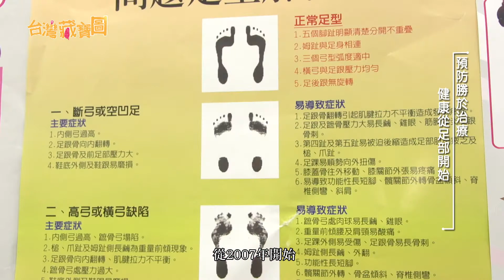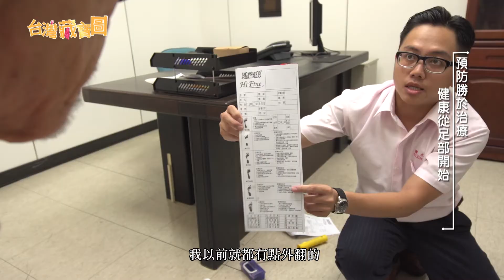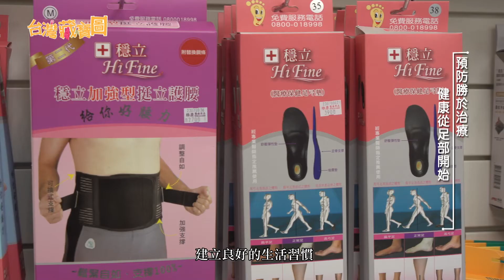【台灣藏寶圖】 穩立足弓墊-預防勝於治療 健康從足部開始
基於對足部健康的重視，從2007年開始，
公司成立專業醫療團隊，研發了六年時間，
足弓墊成為三歲以上就可以穿著的合格醫療輔具用品，
它特殊的足弓設計可以撐直人的身體，
在走路時可以增加平衡與穩定度，
對於足部不適的人也能透過它來達到矯正的效果。

地址：新北市林口區仁愛路二段379號